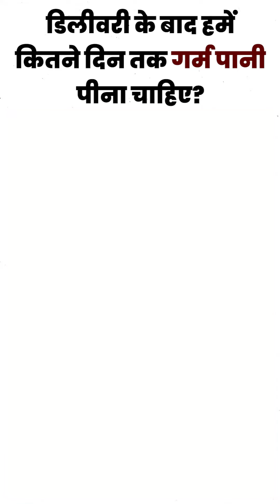डिलीवरी के बाद हमें कितने दिन तक गर्म पानी पीना चाहिए ? warm water after delivery.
Hi,

Hello Dear Moms, aaj ki video me ham baat kar rahe hai ki डिलीवरी के बाद हमें कितने दिन तक गर्म पानी पीना चाहिए ? warm water after delivery | Drinking Hot Water Benefits After Delivery.

.PREGNANCY PRODUCTS.

.OUR VIDEOS .

1.  डिलीवरी के बाद कमर, पीठ, कंधे और घुटने में दर्द का कारण और उपाय। Delivery ke baad Kamar Dard ka ilaj

2.  क्या आपको भी प्रेगनेंसी के दौरान बार-बार पेशाब आता है | Pregnancy me baar baar Peshab aana.

4.  प्रेगनेंसी मे सफ़ेद गाड़ा पानी का आना। क्या ये खतरनाक है ? White Discharge During Pregnancy in Hindi.

5.  1 स्तन छोटा और 1 स्तन बड़ा है। कारण, उपाय। क्या ये नॉर्मल है। Uneven Breast Size causes & Solution.

6.  गर्भावस्था के पहली, दूसरी और तीसरी तिमाही में ब्लीडिंग क्यों होती है Blood Spotting During Pregnancy

7.  डिलीवरी के बाद माँ को दूध ना आये तो क्या करे। कारण / उपाय Delivery ke baad Doodh Na aaye to Kya kare

8.  क्या प्रेगनेंसी में ENO पीना चाहिए या नहीं। Kya Pregnancy me ENO pi Sakte Hai. Gas, Kabj ke liye.

9.  गर्भ में शिशु के गले में गर्भनाल लिपटना। Umbilical Cord Wrap around Baby Neck During Pregnancy.

10.  प्रेगनेंसी में ग्लूकोस (Glucon-D) पीना चाहिए या नहीं ? Pregnancy me Glucose Pina Chahiye ya Nahi.

11.  प्रेगनेंसी में सर्दी, खांसी, ज़ुकाम, बंद नाक होने के कारण और घरेलू उपाय Cold cough during pregnancy.

12.  ब्रेस्ट का साइज छोटा या बड़ा होना। इसका कारण और आसान उपाय। Uneven Breast Size causes & Solution.